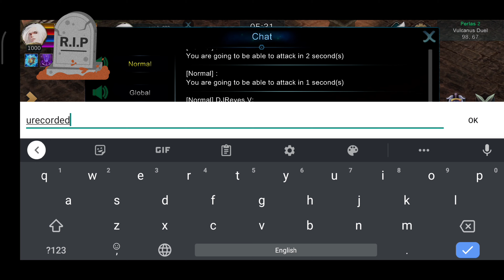DJ Vlog10 Lost Continent Philippines Dark Wizard Duel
Malaking suporta po iyan para sa amin :)
Payakap at paki kalat na din po mga ka-lover.